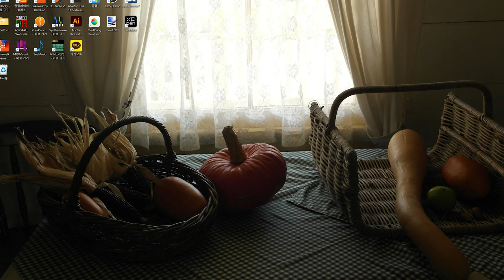좁은 골목에서 기계 작업 하는데, 기계가 넘어 가려 하네요